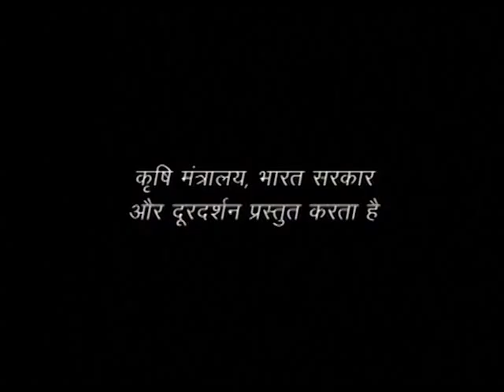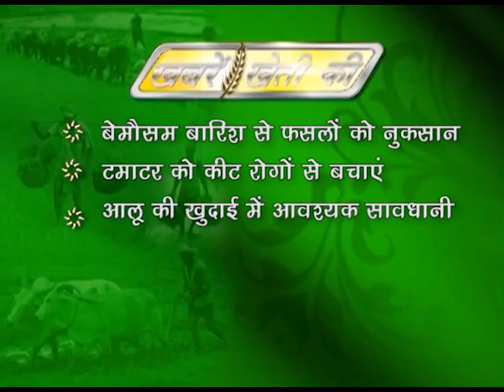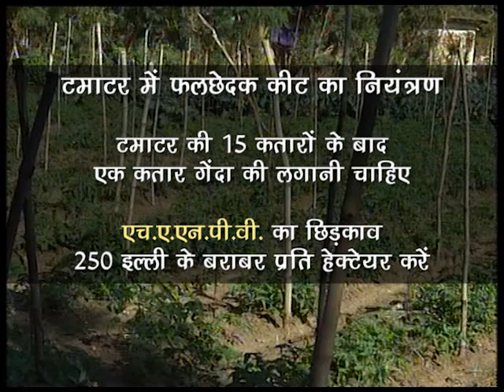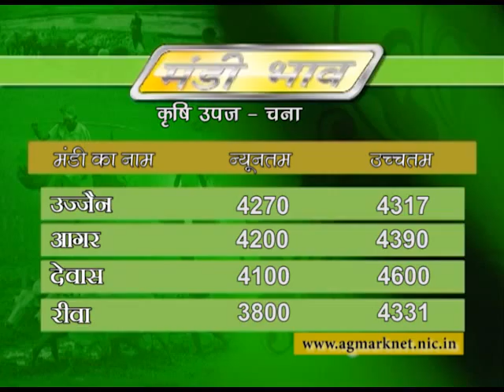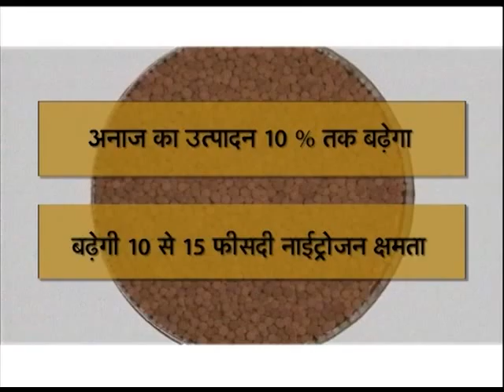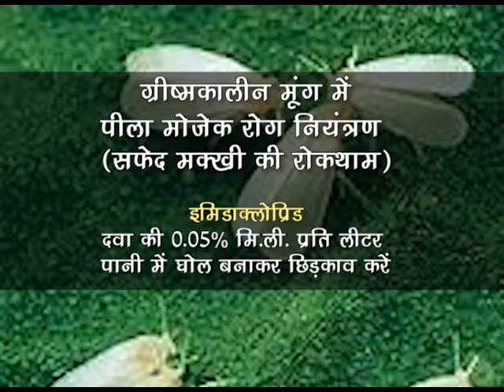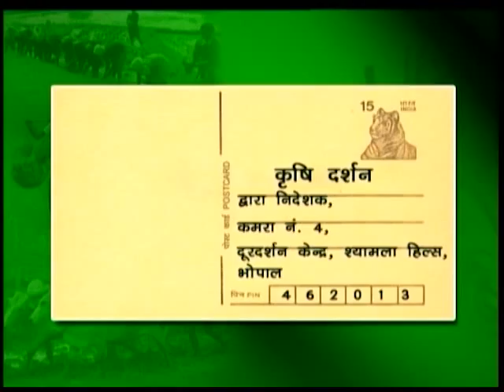23 03 16 Krishi Darshan Bhopal MP 480P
23 03 16 Krishi Darshan Bhopal MP 480P